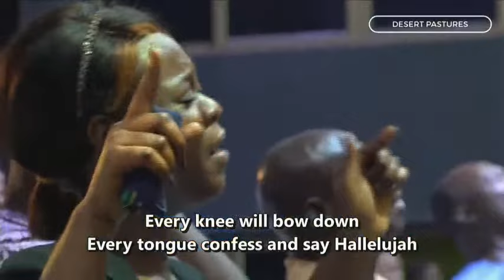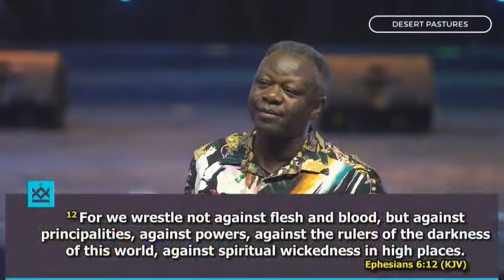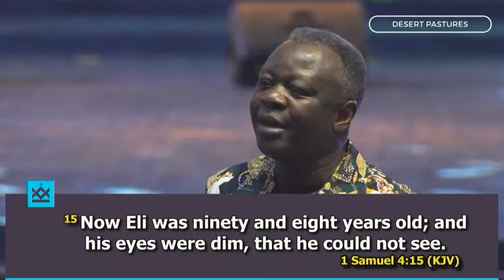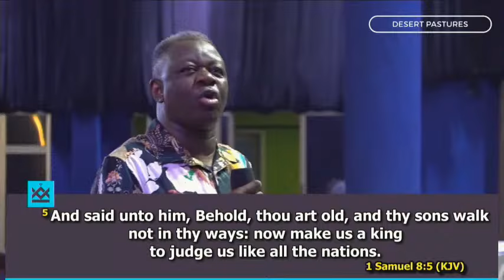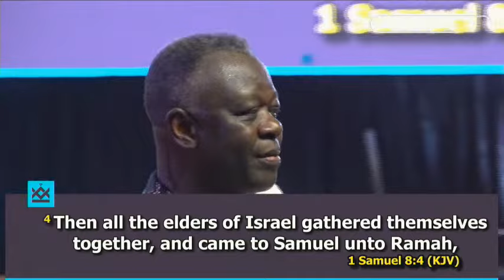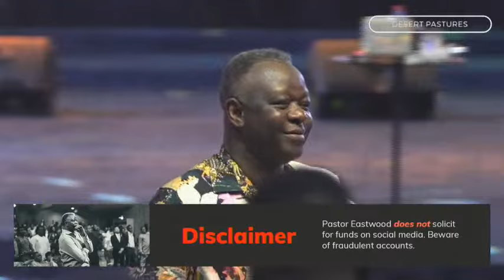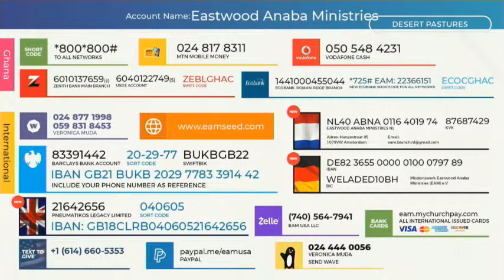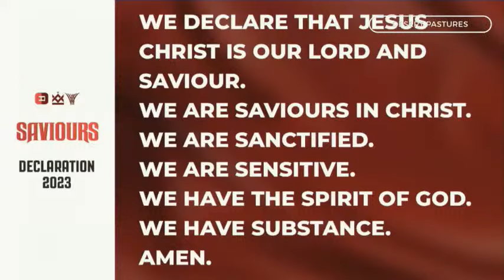Charisma with Pastor Eastwood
Charisma with Pastor Eastwood @ Desert Pastures, Bolgatanga. 30th October, 2023